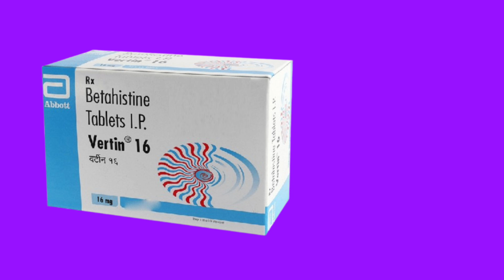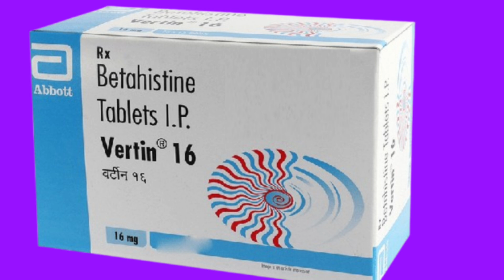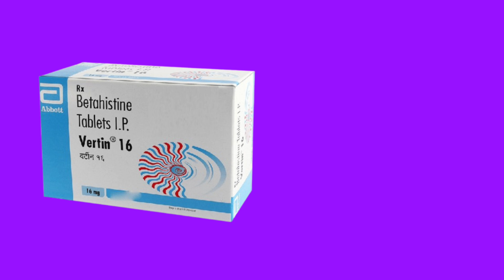Vertin 16 Tablets Uses in Hindi || Betahistine Tablets I.P. | वर्टिन 16 टैबलेट्स